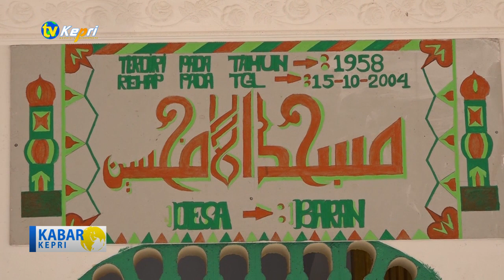GUBERNUR KEPRI SILAHTURAHMI BERSAMA WARGA DESA BARAN – TV KEPRI